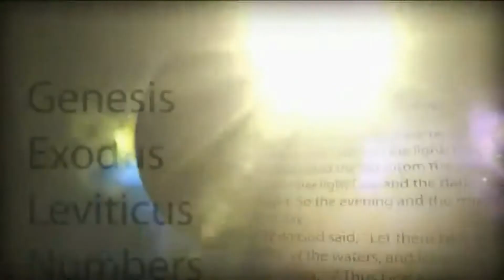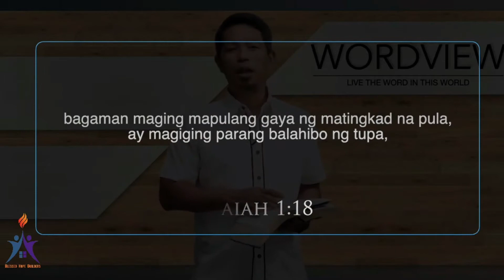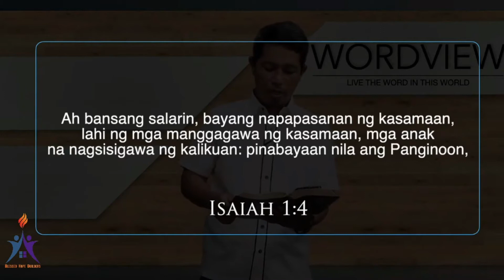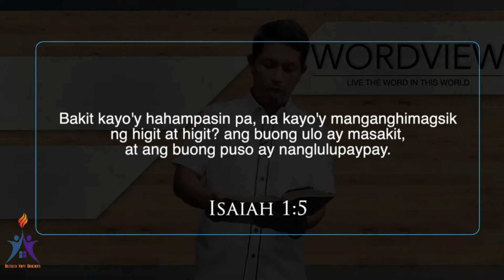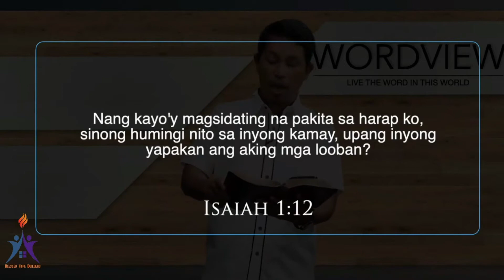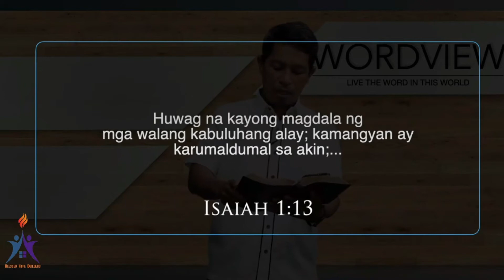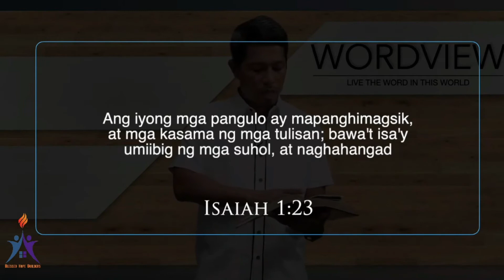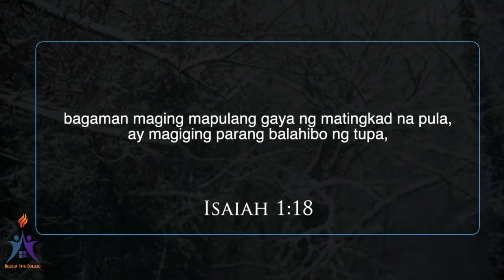MALILINIS KA NG DIYOS AS WHITE AS SNOW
Credit to wordview with Pastor Isagani Valencia